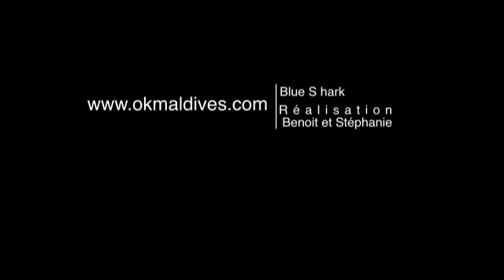la nuit aux maldives